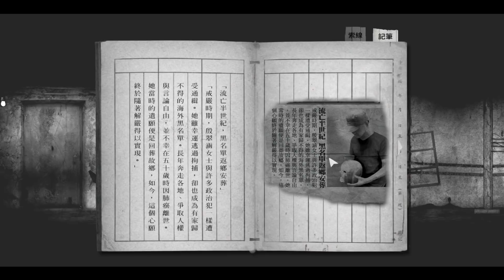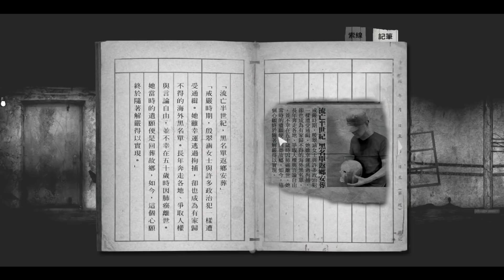【T.H.子恆】返校Detention EP11.3D立體投影舞台劇